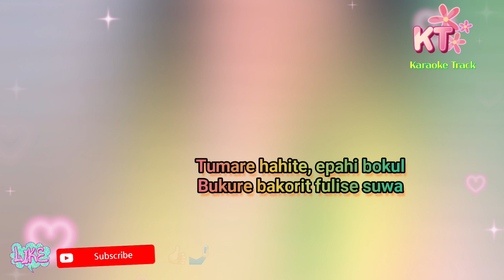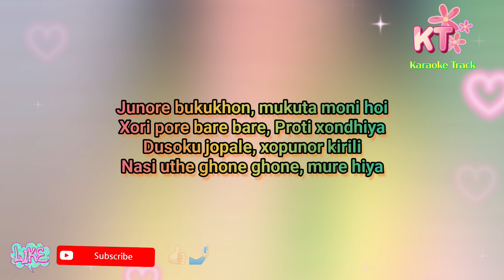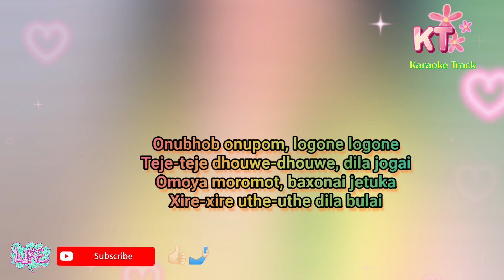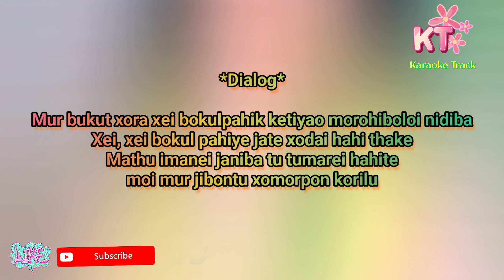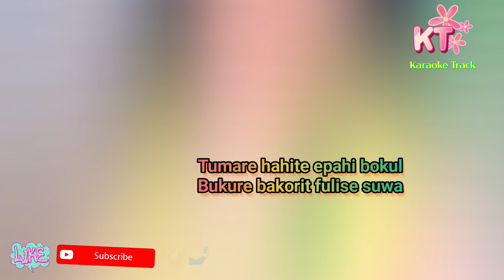Tumare Hahite তোমাৰে হাঁহিতে | Bokulor Epahi Assamese Karaoke Track ‎@Karaoke_Track_HB ‎@RH_Mashup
It is a Clean Assamese Karaoke Track With Female Voice.

Because I always try to give you a better one... Enjoy the moments singing songs with karaoke tracks. I will always such a clean Karaoke Track for you, for you and for you...

On Ludo Gaint, Use My Code :-  E1XHWWKQ6F
 & Get 10 Joining Bonus For Real Money Game Play,

Teen Patti Gold : Be link jwng install khalamba mwnnw hagwn upto Rs. 50 🥳🥳   Welcome Bonus. Jai bithang mwnha geleyw eba gelenw mwjang mwnw bithang mwnha download khalamdw arw gwbang rang khamaidw... Link👇🏻👇🏻👇🏻👇🏻👇🏻👇🏻
👉Signup Bonus-₹50 🤑
👉Daily    Bonus-₹200 😍
🔥Super fast cash withdraw🔥